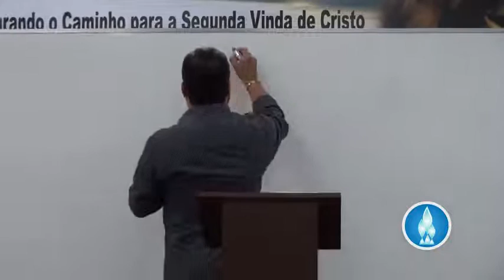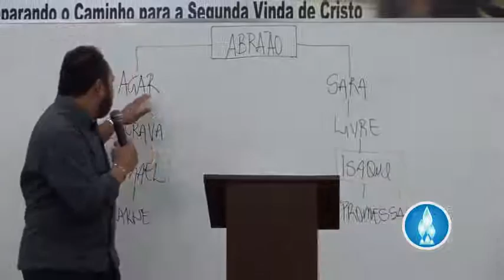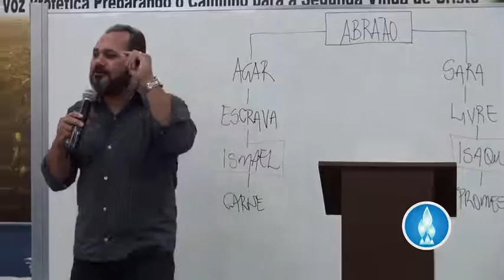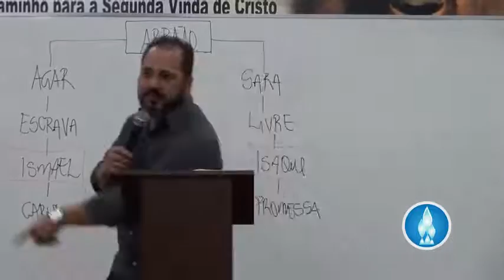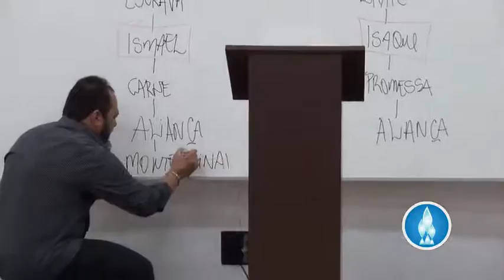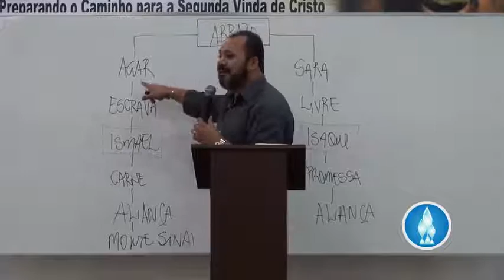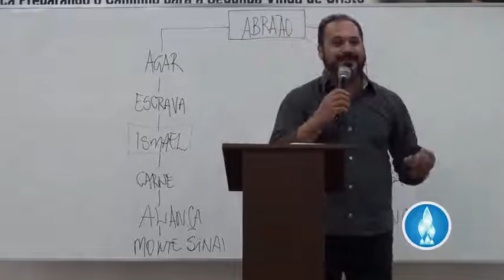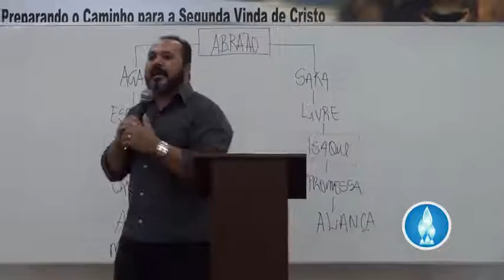ESTUDO NA CARTA AOS GÁLATAS AULA 14 Sara e Agar As Duas Alianças